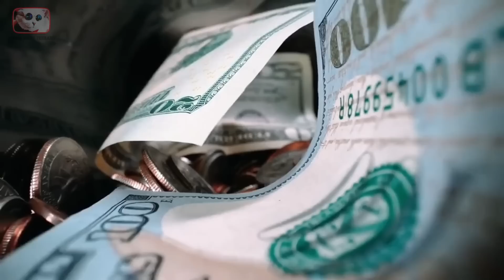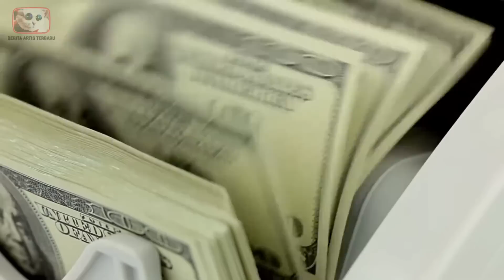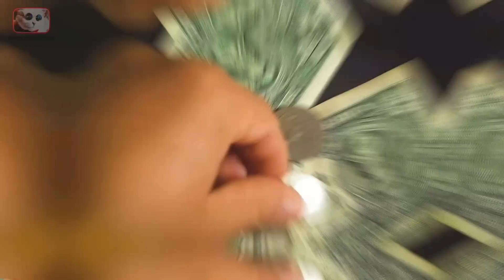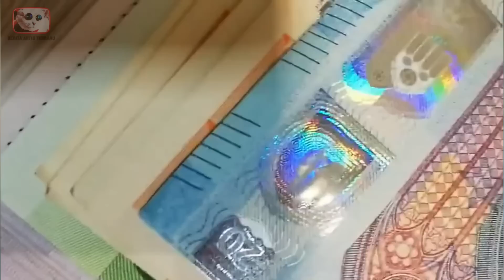Punya Apartemen Hingga Mobil Mewah!! 11 Sumber Harta Kekayaan Kevin Sanjaya, Gosip artis hari ini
Baru ini atlet keren kevin Sanjaya di sorot media lantaran di hari ulang tahunnya yang ke 27, pria ini memberanikan diri untuk melamar kekasihnya valensia. Tepatnya yaitu pada tanggal 2 agustus 2022 kemarin. Tak disangka jika di hari ulang tahunnya, bakalan menjadi momen Bahagia dimana dia melamar wanita bernama valensia untuk menjadi seorang istri. Bahkan dia sudah dengan matang mempersiapkan kejutan tersebut di hamparan lapangan bulu tangkis. Tak hanya itu saja, momen Bahagia ini juga disaksikan oleh beberapa atlet lainnya. keberanian kevin melamar putri dari orang terkaya di Indonesia membuat public tertarik untuk melihat sumber kekayaannya. Nah ini dia! Punya Apartemen Hingga Mobil Mewah!! 11 Sumber Harta Kekayaan Kevin Sanjaya.